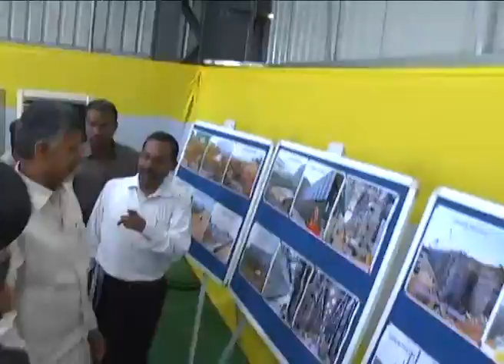INAUGURATION OF KONDAVEETI VAGU FLOOD WATER PUMPING SCHEME BY AP CM AT SITANAGARAM ON 16092018